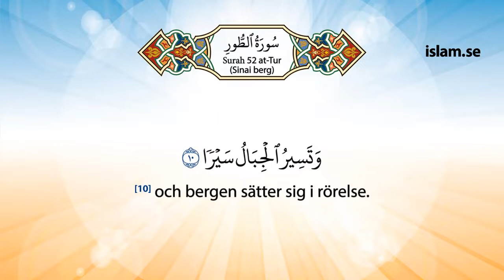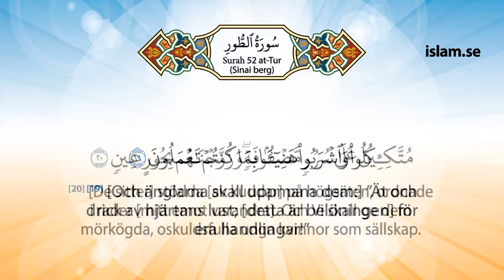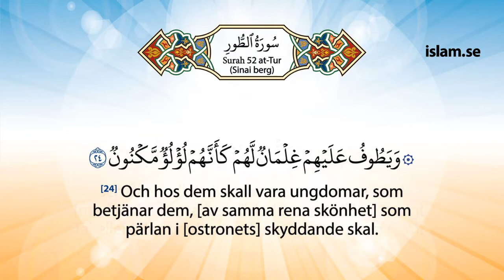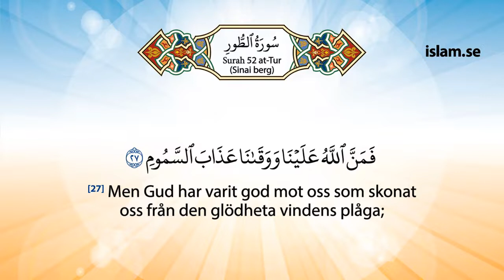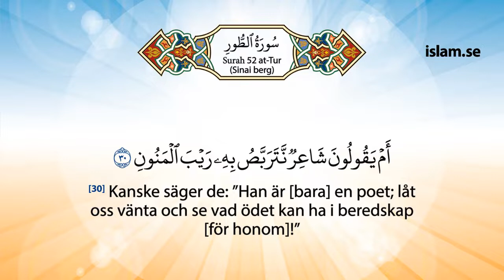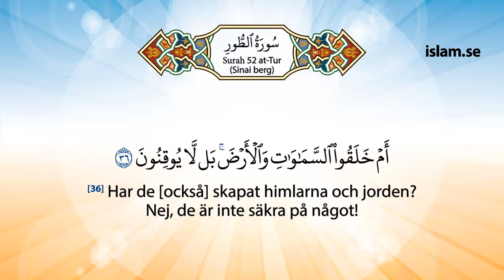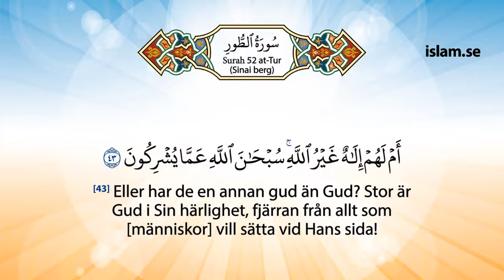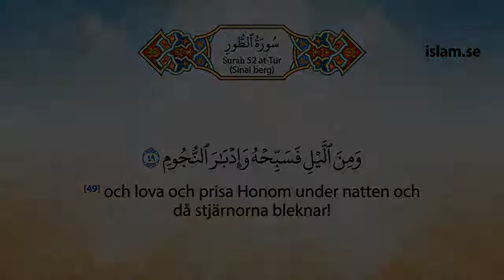Koranen: Surah 52 at-Tur (Sinai berget) [Arabiska med svensk översättning]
Koranen på Svenska med Koranens Budskap av Mohammed Knut Bernström
52 - at-Tur (Sinai berget)
Orginalljudet, den arabiska texten med översättningen på svenska i löpande form.
Endast ljudfiler för nedladdning: